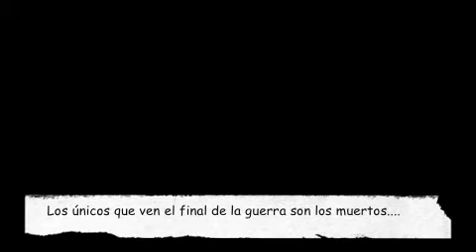Sarajevo : Juegos de Guerra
Imágenes de Sarajevo. Fotografía documental.  Al final los únicos que ven el fin de la guerra, son los muertos.